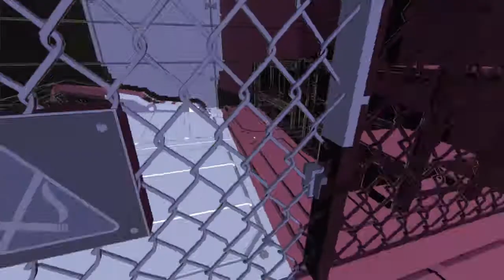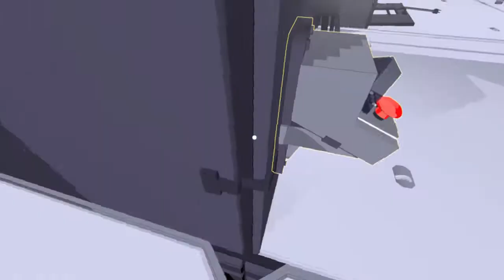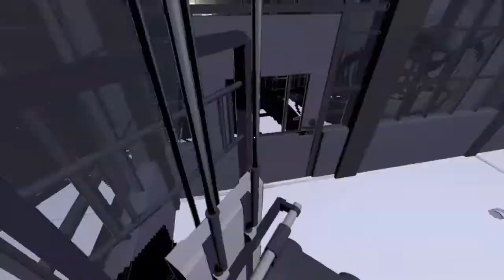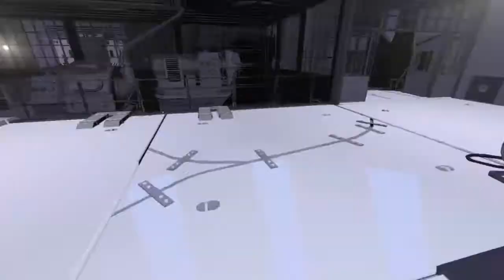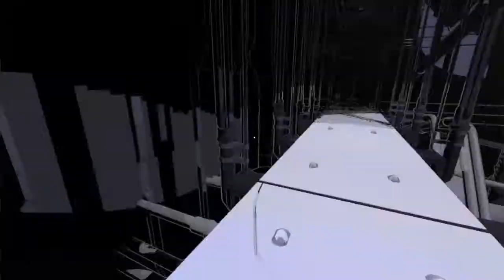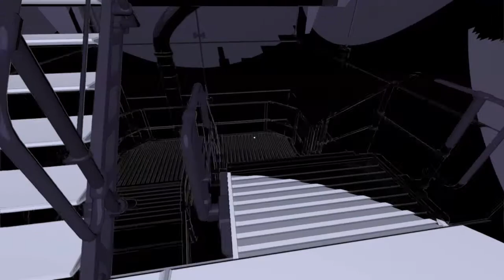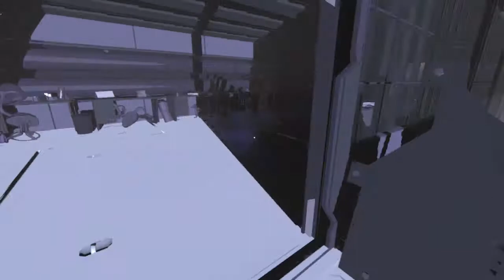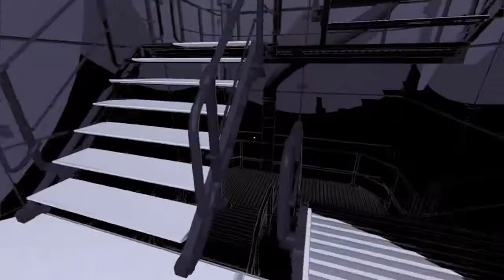Lightmatter #2. Хитрый журналюга